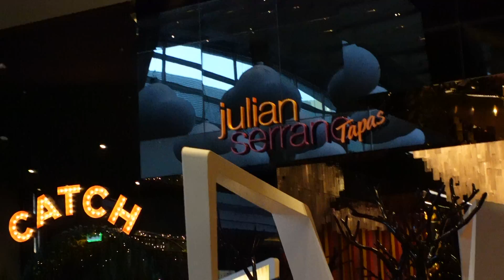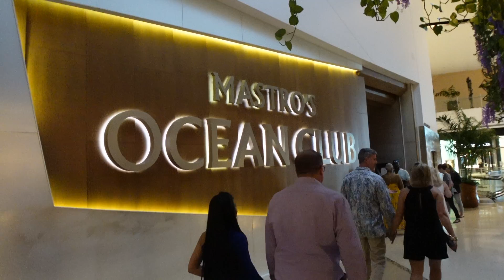Ultimate Las Vegas Food Tour! WHY YOU MUST TRY THIS! “Savors of the Strip” Lip Smacking Foodie Tour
To book a Foodie Tour like this, please click here!

RIGHT HERE!

💌📦📪To send mail:
Spencer Emmons